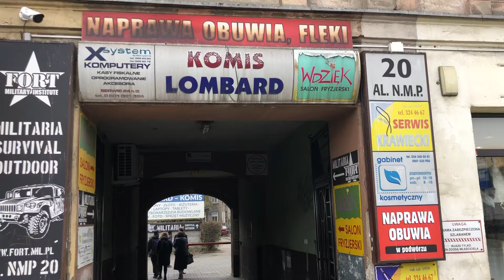18 November 2019